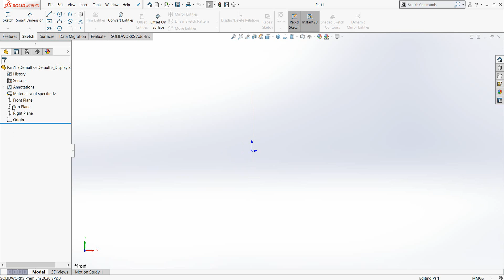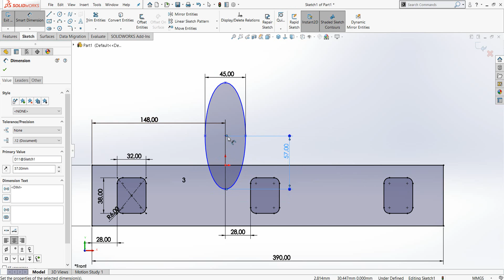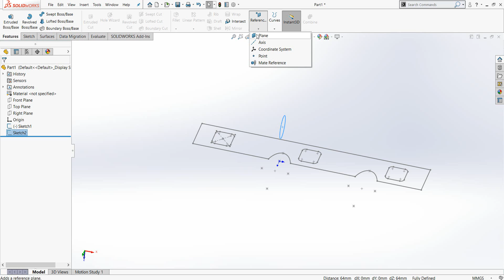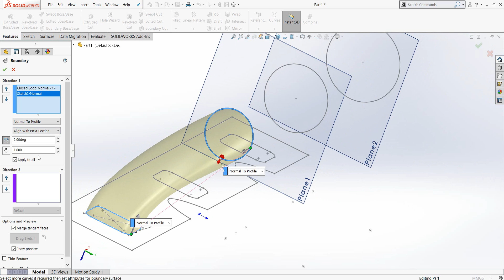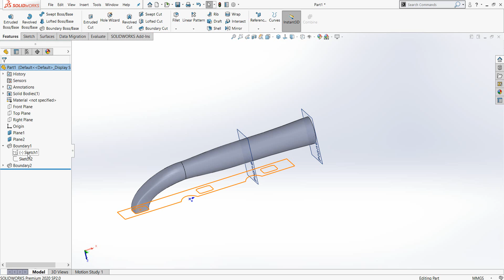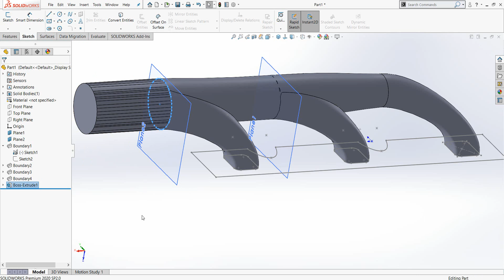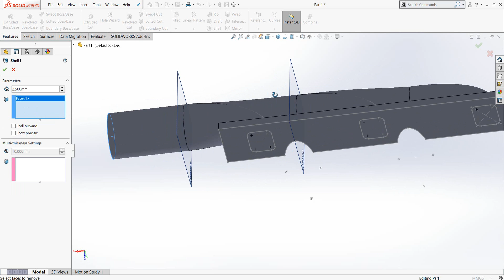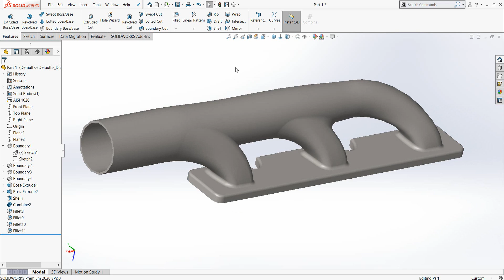One Day One Part SOLIDWORKS Mantap Episode 20 Design Manifold Exhaust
Pada episode kali ini kami akan menjelaskan bagaimana cara kita membuat suatu model part Manifold Exhaust dengan menggunakan fitur Boundary Boss dan Combine di SOLIDWORKS.